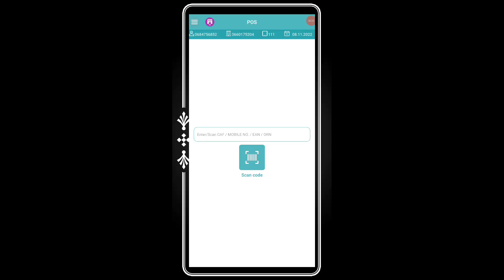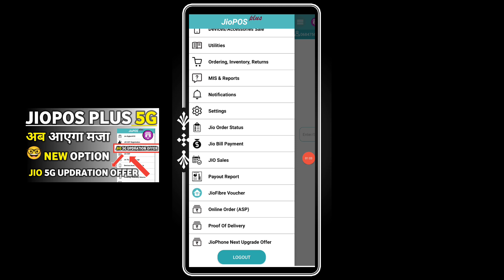Jio Pos Plus New Update | Jio Pos Plus Latest Update | JioPos Plus New Offer | Jio 5G